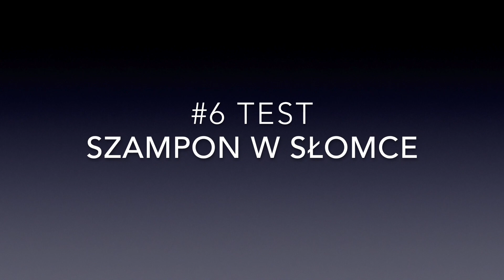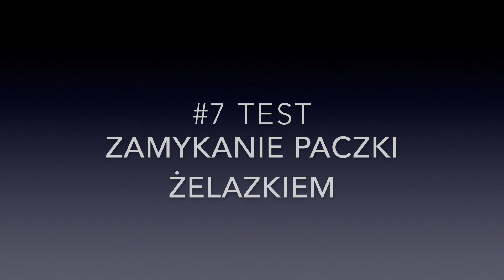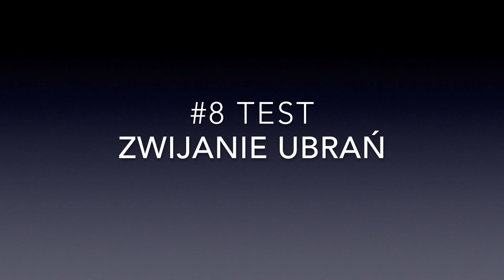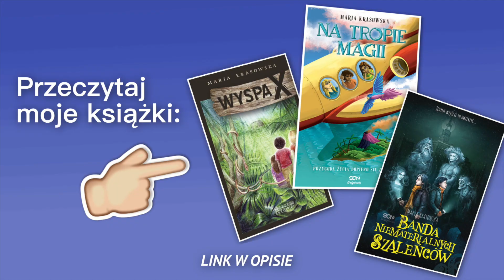Test PODRÓŻNICZYCH LIFEHACKÓW z 5-Minute Crafts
Cześć! Nazywam się Marysia Krasowska i w każdą sobotę o 10:00 dodaję nowe filmy: niektóre śmieszne, inne o podróżach, czasem o akrobatyce, a czasem o jedzeniu. Zawsze pozytywnie!

 Q&A

Jakiej rasy jest wasz kot Vincent?
/ Selkirk reks

Jak się nazywam farma na Hawajach, na której byłaś i jak się tam dostać?
/ Farma nazywa się "Kanekiki". Wszystkie informacje są na stronie

Czy jesteś weganką?
/ Wolę mówić, że jem wszystko, tylko niektóre rzeczy bardzo rzadko. Większość rzeczy jem wegańskich, ale czasami jem nabiał i zdarza mi się raz na jakiś czas zjeść mięso.